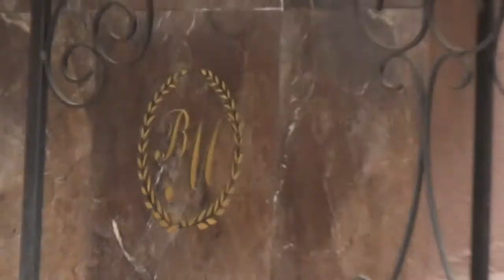Bela Murgulia Image Studio / ბელა მურღულიას იმიჯ სტუდია ( სილამაზის სალონი ) [ 58 Vazha Pshavela ]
კოსმეტოლოგი

წარმების კორექცია - 7ლ

ბიო ეპილაცია (ულვაში 7-10, ბაკები 10, ნიკაპი 10, შუბლი 10-15, იღლია 10, ხელი 15-20, ფეხი 20-25, ბიკინი 25-30, მუცელი 10-15, წელი 10)

ეპილაცია:
# 1სთ - 20ლ
# 5წთ - 3ლ

სახის მასაჟი 20-25ლ
ყურის გახვრეტა 2 ცალი - 10ლ
ორთქლით სახის გაწმენდა - 35ლ
პილინგი
ულტრაბგერა - 45-50ლ